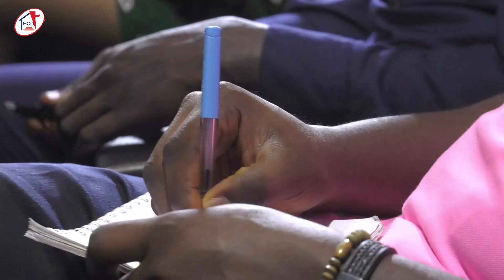The Mystery of the Blood (Part 1) || Pastor Sola Osunmakinde || October 1, 2023